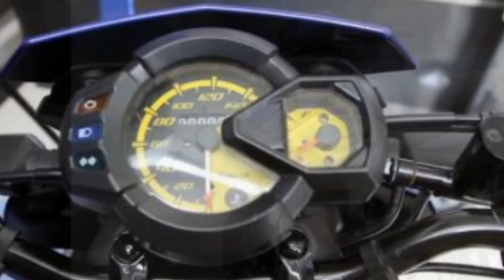THE NEW YAMAHA AEROX 125 LC 2017